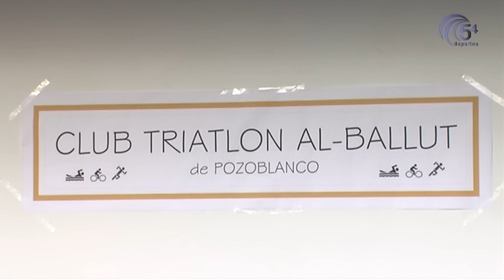1ª TRIATLÉTICA Y TRIATLÓN SUPER SPRINT POZOBLANCO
Reportaje sobre la 1ª Triatlética y Triatlón Super Sprint Pozoblanco que se celebró el 13 de Septiembre de 2015.